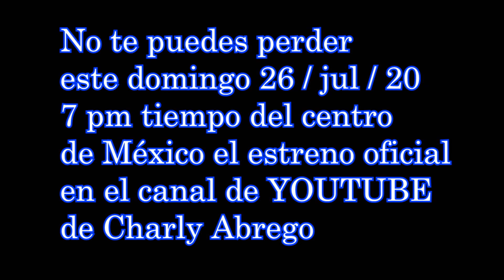Fernando Angel de Los Temerarios vuelve a participar en un vídeo musical que te parece ? comenta